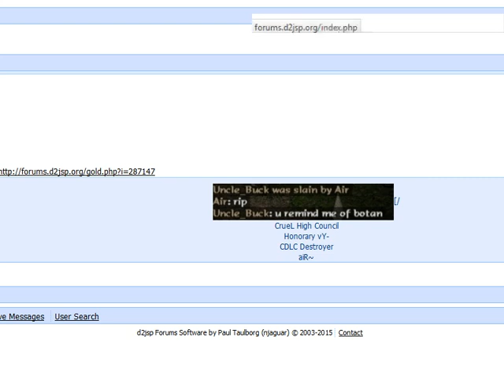Nvt vs Jasonn@jsp, friendly Gm 10 fg Wager